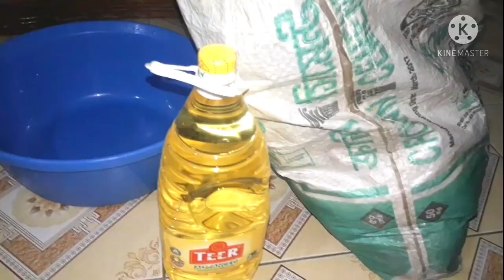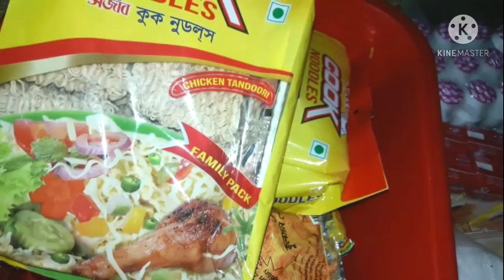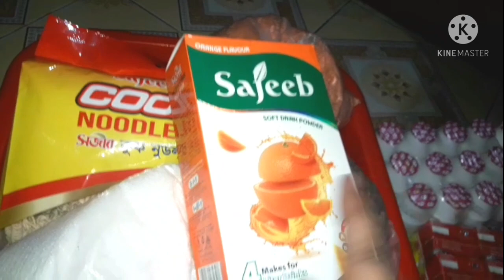আজ আমার বাবা এসেছে ইফতার নিয়ে ও ঈদের সেমাই সামগ্রী নিয়ে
আজআমাদের_ ইফতারআয়োজন আমারবাবা _এসেছে#